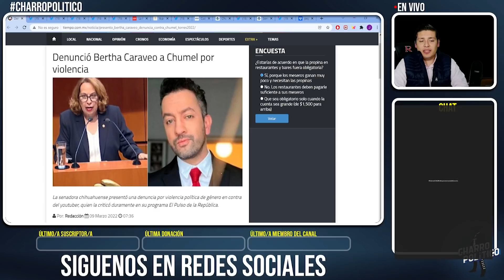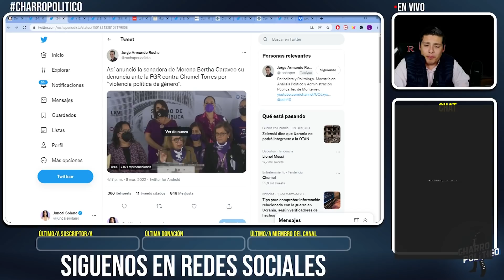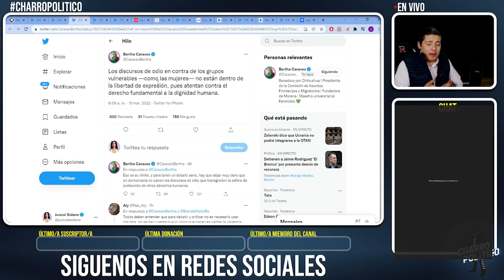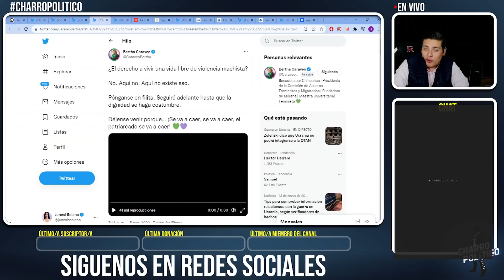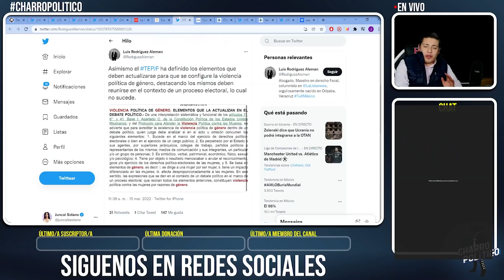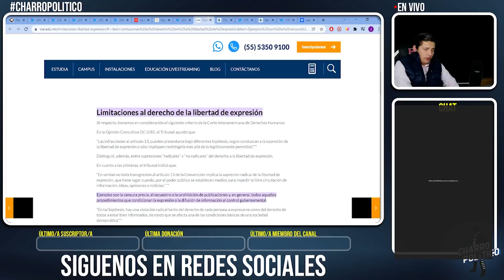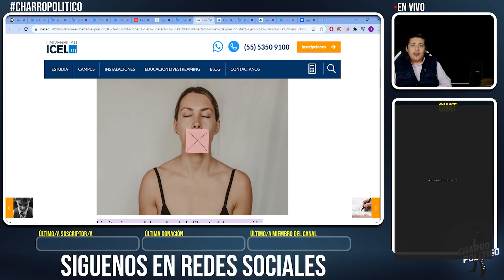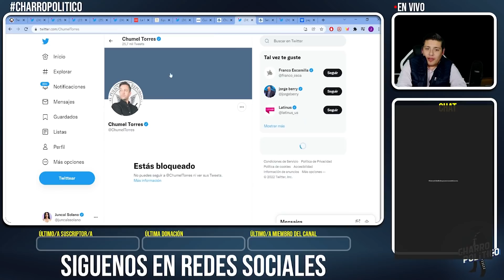AMLO Sorprende A México‼️Da La Noticia Q Todos Esperábamos;Se Hizo Justicia ¡Cayeron Los Culpables!